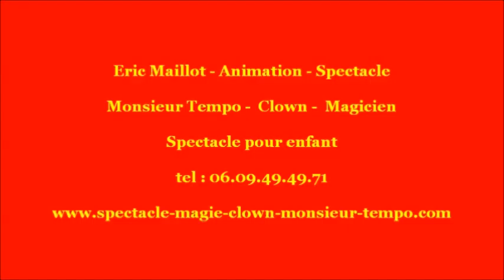spectacle de Noel Blois